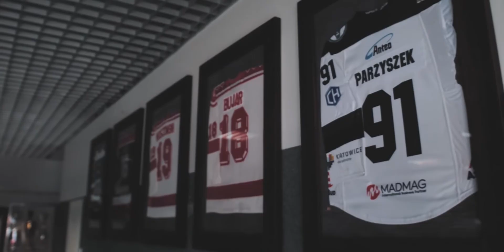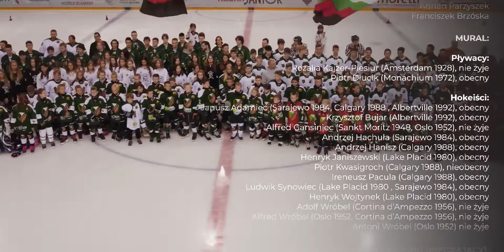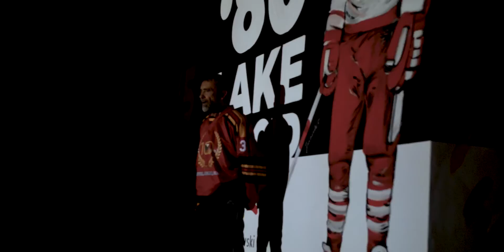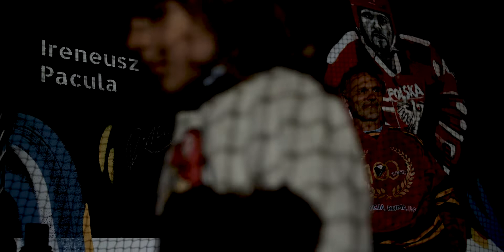Reportaż : 100 lat klubu Naprzód Janów - 12.09.2021